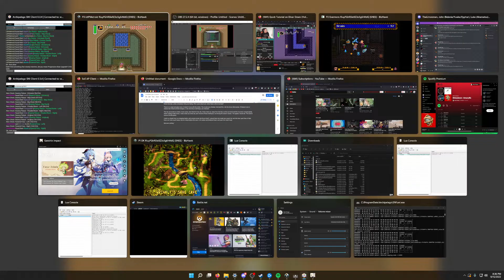Mangg Plays Super Metroid/Link to the Past/Secret of Evermore/Donkey Kong Country 3 - Part 15